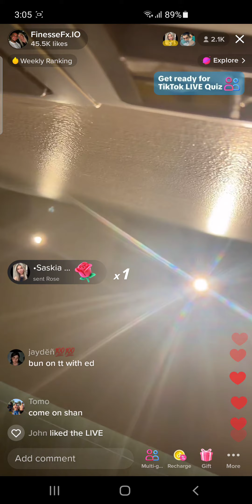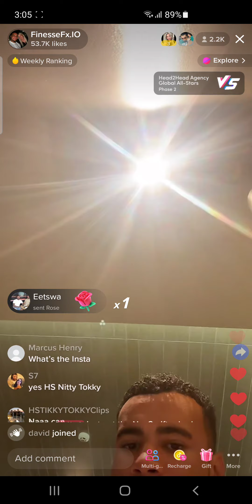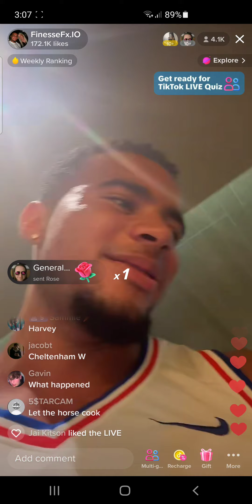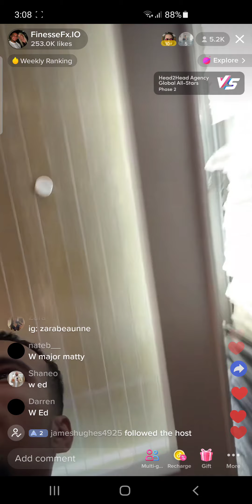HSTikkyTokky, Ed Matthews TikTok Live 10/5/23